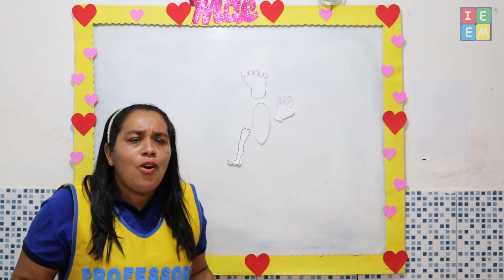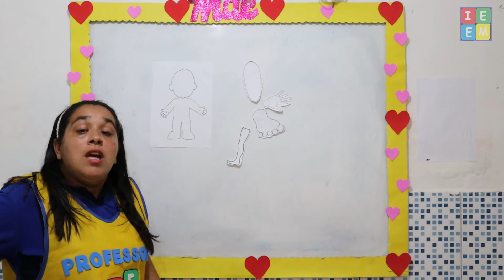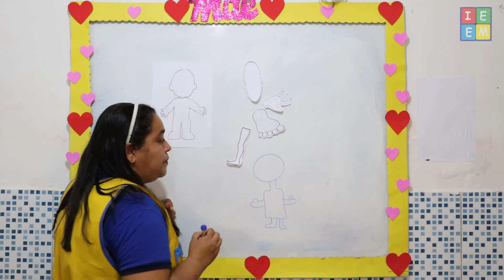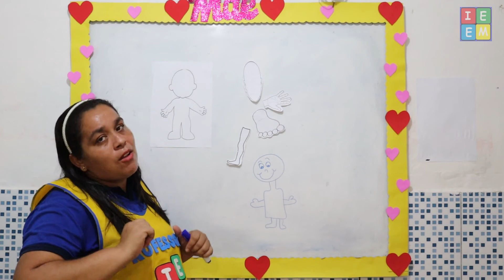PRÉ ESCOLAR ARTES DESENHANDO O CORPO HUMANO AULA PARA 21052021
PRÉ ESCOLAR ARTES DESENHANDO O CORPO HUMANO AULA PARA 21052021 Artes, aula sobre como desenhar o corpo humano, desenvolvendo a coordenação motora e percepção das formas;